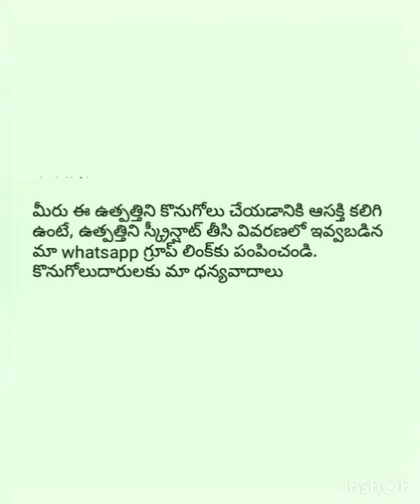Pretty women's Lehenga |By Ratnapriya Online Business .